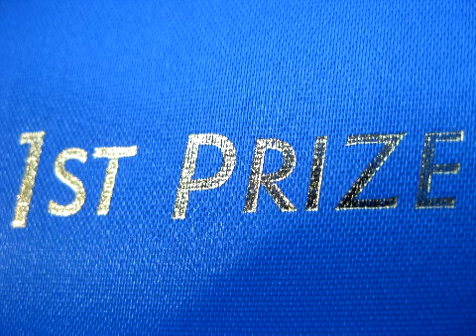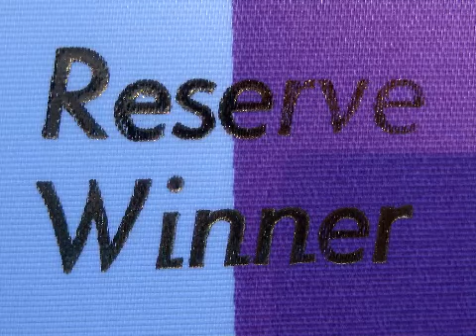Dog Show - July11th